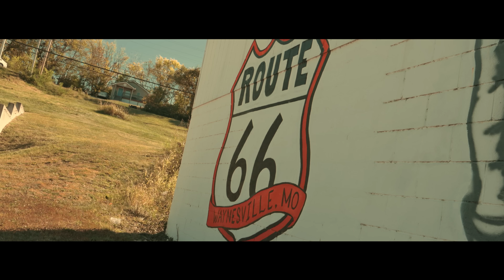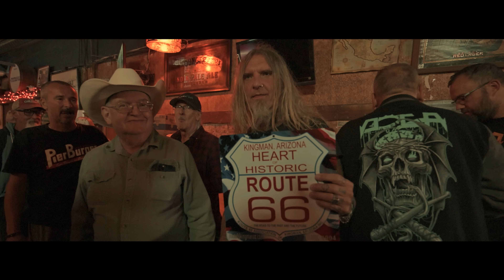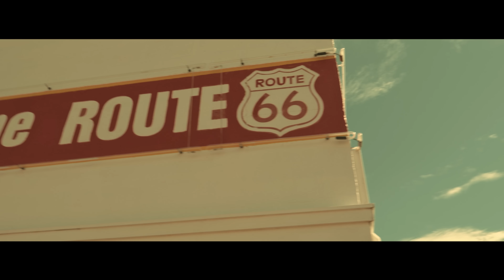DOGA - Tohle je dobrý (made in USA 2023)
V říjnu 2023 vyrazila Doga na své historicky první americké turné, které pojmenovala Route 66 Pub tour. Na legendární matce všech silnic odehrála koncerty v Kingmanu (Arizona), Amarillu (Texas), Tulse (Oklahoma) a Waynesville (Missouri). Společně s výpravou 40 českých fanoušků projela kapela po Route 66 devíti americkými státy a najela přes 3700 km. Svou cestu zachytila právě v tomto klipu ke skladbě "Tohle je dobrý".

Natočeno: říjen 2023, USA (Kalifornie, Nevada, Arizona, Nové Mexiko, Texas, Kansas, Oklahoma, Missouri, Illinois)

Režie, námě, dop: David Havlena
Kamera: David Havlena, Jiří Bláha
Střih, postprodukce: David Havlena

Hudba:  Roman Izaiáš
Text: Michal Mareda

Natočeno za podpory České asociace Route 66, značky Nikon a našich skvělých fanoušků

TEXT:
SRDCE BIJE NA CESTÁCH, SRDCE S TEBOU HEJBE BRÁŠKO.
JDEŠ TOU CESTOU ROVNOU SÁM PRACH TI LÍTÁ POD PODRÁŽKOU.

LEMMY S TEBOU - TO SE VÍ, A VŠECHNO ZLÝ PRYČ JÁ TI ŘÍKÁM.
MÁME RIFFY BODAVÝ A RYTMUS - TEN JE BUBENÍKA!

REF:
MÁŠ TO RÁD,TOHLE JE DOBRÝ
MÁŠ TO RÁD, TOHLE TI MŮŽEME ŘÍCT!

JDEŠ PO CESTĚ ROVNOU K NÁM - PRACH TI LÍTÁ POD PODRÁŽKOU.

JÁ DOBŘE VÍM, ŽE TY JSI NÁŠ!

REF:
MÁŠ TO RÁD, TOHLE TI MŮŽEME ŘÍCT! 2*